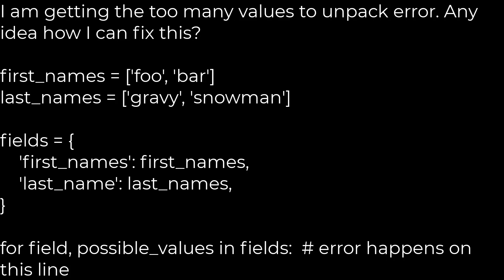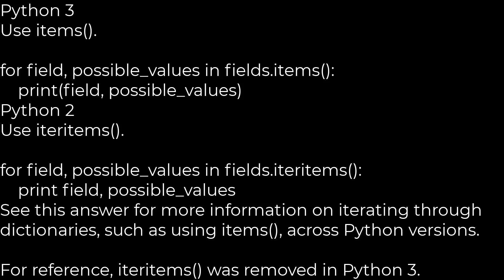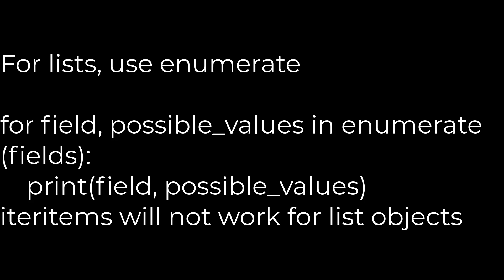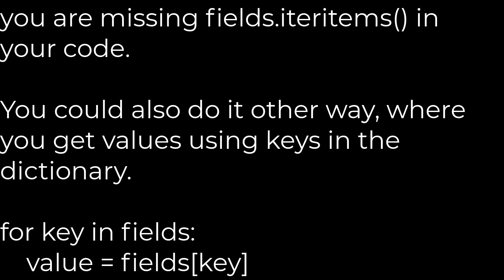Python :'too many values to unpack', iterating over a dict. key=string, value=list(5solution)